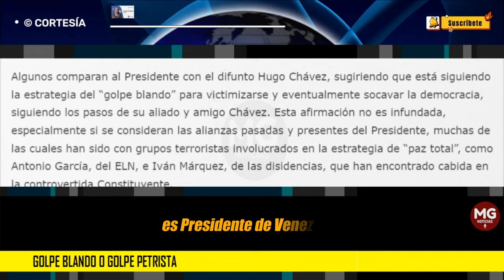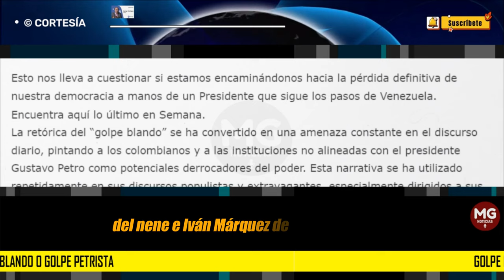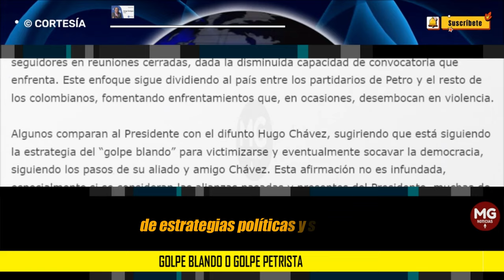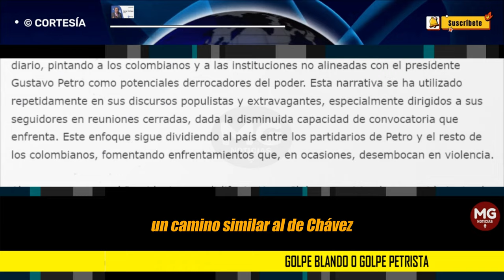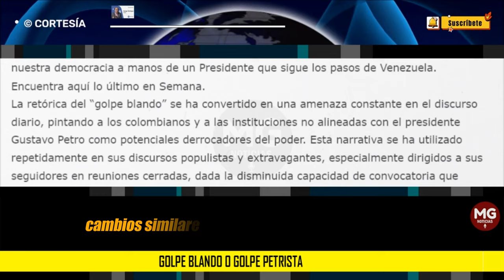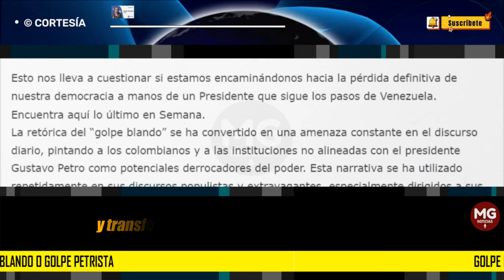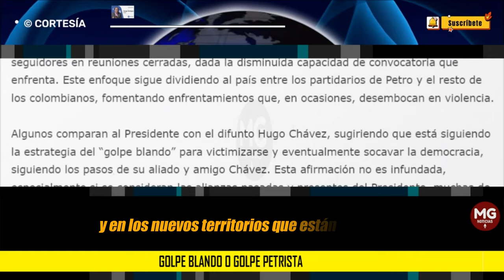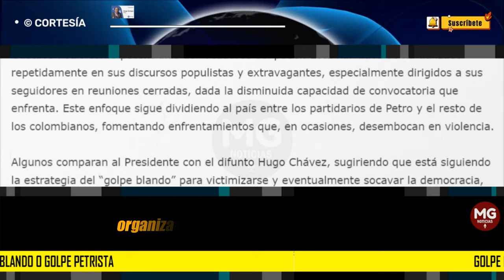GOLPE BLANDO O GOLPE PETRISTA ⛔ Por: Jorge Enrique Vélez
Los colombianos sólo tenemos una opción, y es unirnos todos aquellos a quienes el gobierno considera opositores, dejando de lado los intereses particulares, ya sean de partidos políticos, organizaciones empresariales o sociales. Debemos hacer valer nuestra actual Constitución y nuestra democracia, cueste lo que cueste. Presidente Petro, no se equivoque: lo único que no tenemos los colombianos es miedo ni de usted ni de sus aliados. ¡Viva Colombia!